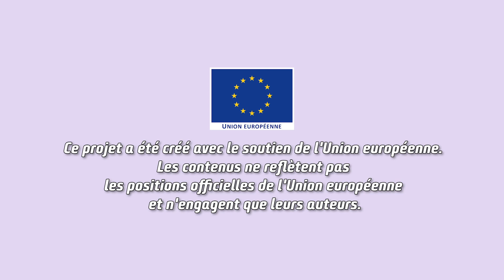J'irais squatter chez vous - épisode 1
On revisite l’émission « J’irai dormir chez vous », mais cette fois en mode gros squatteur !
Et c’est Paolo l’italien (Hamzandwich) qui débarque sur le canap’ d’Emma (Emilie Picch), histoire de lui faire déguster une bonne carbo et de remettre 2/3 idées en place, sur la vie, l’Europe et tout le reste … Mais faites moins de bordel les gars, Titouan (Bengous Oueskon Va) fait sa sieste à l’étage, et Sarah (Chrystelle Canals) qui entamen une relation cheloue avec Steeve le coq ! ! Espérons en tout cas qu’il y aura assez de carbo à manger pour toute le monde 😉